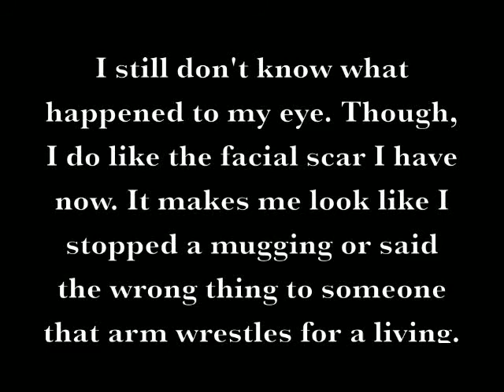What The Hell Happened To Your Face